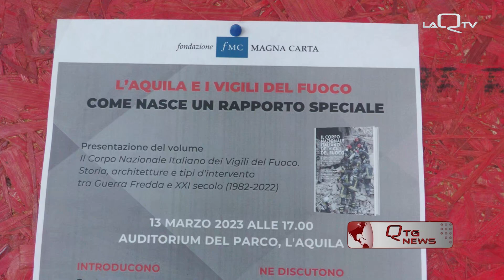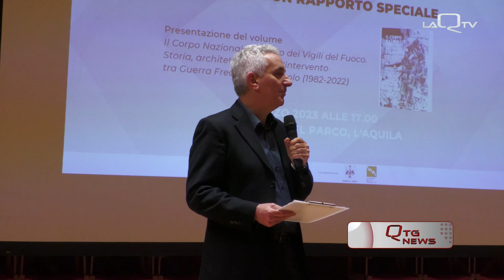"L'AQUILA E I VIGILI DEL FUOCO: COME NASCE UN RAPPORTO SPECIALE". BERTOLASO TORNA IN CITTÀ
"L'AQUILA E I VIGILI DEL FUOCO: COME NASCE UN RAPPORTO SPECIALE"

L'EVENTO ORGANIZZATO A L'AQUILA DALLA FONDAZIONE MAGNA CARTA, HA VISTO LA PARTECIPAZIONE DELL'EX NUMERO UNO DELLA PROTEZIONE CIVILE, GUIDO BERTOLASO CHE TORNA IN CITTÀ DOPO DIVERSI ANNI.